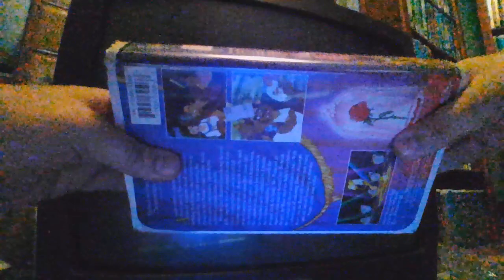Opening to Beauty and the Beast 1992 VHS (Version #3)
NOTE: This tape taken from has the horizontal sticker label copy.